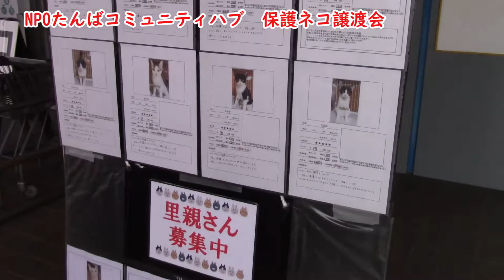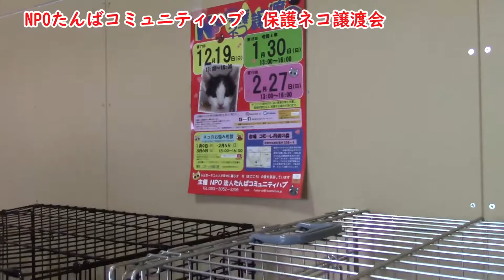0130保護ネコ譲渡会 コモーレ丹波の森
コモーレ丹波の森にて
保護ネコ譲渡会1/30（日）13時～16時（開催中の様子です）
ネコのお悩み相談会2/6（日）13時～16時
保護ネコ譲渡会2/27（日）13時～16時
ネコのお悩み相談会3/6（日）13時～16時
NPO法人たんばコミュニティハブ